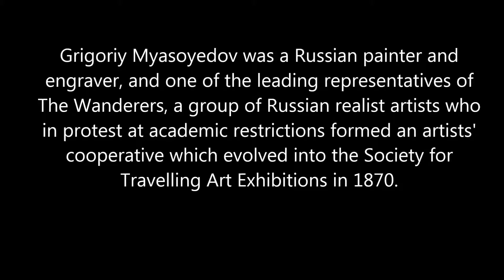50 seconds of ART #700